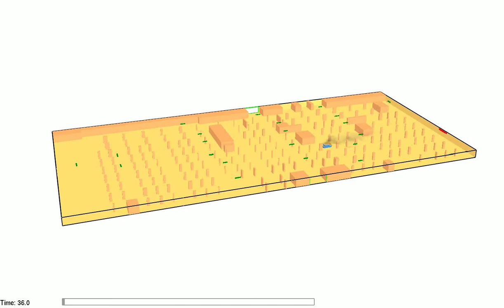Underground Car Park Basement jet Fan CFD Analysis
Computational Fluid Dynamic Analysis

CFD Analysis was carried out in an underground Basement in Dubai to optimize the location of Jet fans and then to conduct Fire simulation as per UAE fire code for ductless system.

Parameters such as Smoke concentration, Visibility and temperature was studied. Optimization of jet fans to meet the acceptance criteria as per UAE Fire and Life safety code for all parameters.